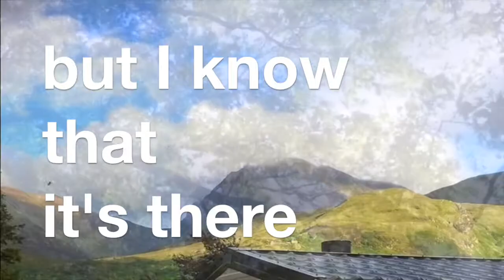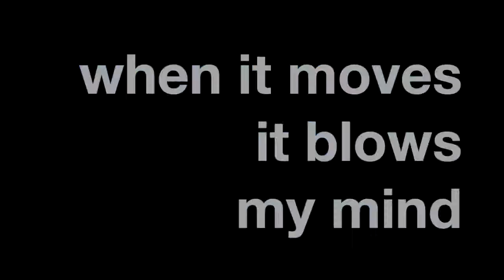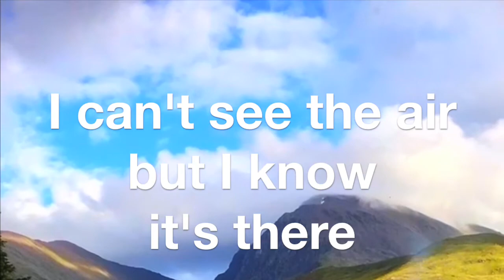'I Can't See the Air' | Indie-Pop-Punk | Johnny & the Raindrops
I can’t see the air, but I know that it’s there
All around me. All the time
The air I can’t touch, but I see what it does
When it moves, it blows my mind

I can see the birds in the sky. Kites flying high. Clouds rolling by
The shake of the leaves. The bend of the trees. The flowers in the breeze

And I can breathe in and out without a care

I can see a bright butterfly. Bees buzzing by. Flags flying high
My hair in the wind. Rain on my skin. A windmill spin

The air. The air. The air.